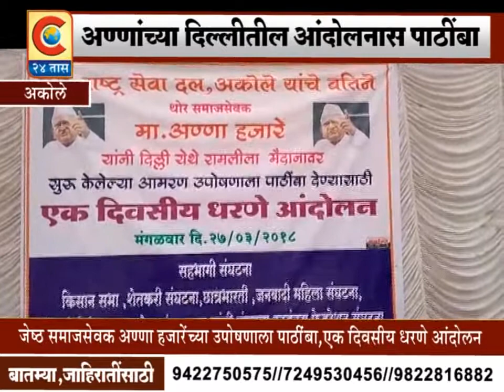अकोले - जेष्ठ समाजसेवक आण्णा हजारे हे दिल्ली येथे उपोषनाला पाठिंबा देण्यासाठी एक दिवशीय धरणे अंदोलन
c 24 taas news